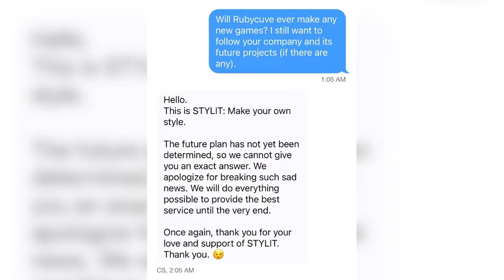PARA ONDE FOI O STYLIT? Jogo de moda que desapareceu após poucos meses de lançamento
Depois de muitas perguntas e muitas pesquisas descobrimos onde foi parar o STYLIT: Make your own style.